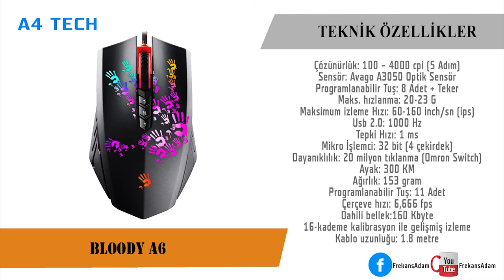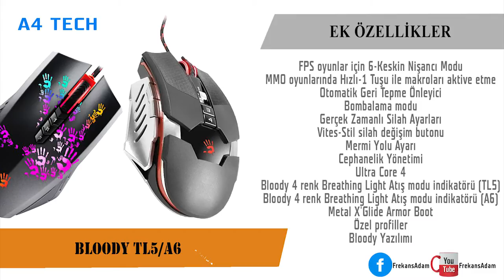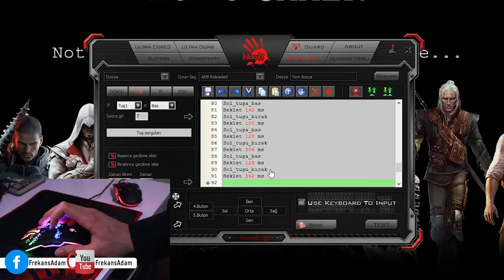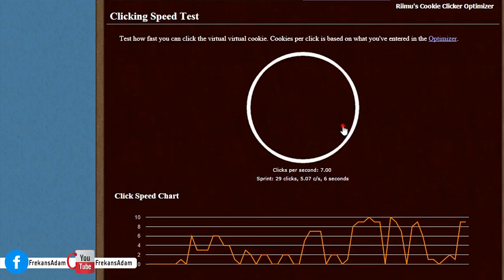Bloody TL5 Lazer Fare ve Optik Fare A4 Tech Bloody A6 Detaylı İnceleme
A4tech inceleme
A4tech bloody a6 ve bloody tl5 inceleme ile karşınızdayız.

A4 Tech Bloody serisinin piyasada rastlayabileceğiniz en geçiş ek özelliklere sahip fareler olduklarını belirtmeliyim. Hem yazılımsal, hem de donanımsal olarak bir oyuncuya beklentinin ötesinde bir performans sunabiliyor. Özellikle TL5'in teknik özellik bakımından oldukça gelişmiş olduğunu belirtmeliyim. A6 ise giriş seviyesi bir canavar.